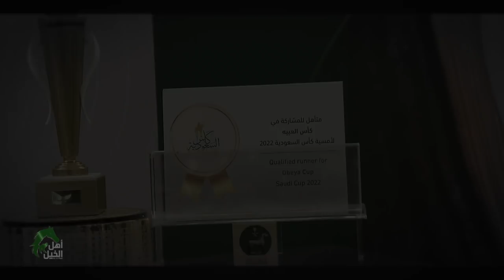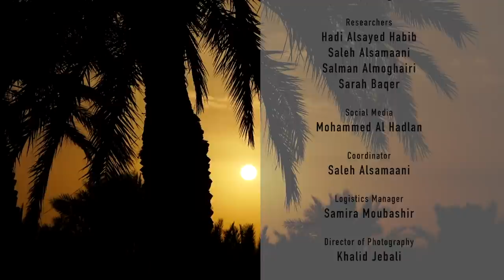أهل الخيل|موسم سباقات الرياض| الحلقة ٣٠| Ahl Alkhayl | Riyadh Racing Season 2021 | Ep 30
Reporters
Saleh Alsamaani
Salman Almoghairi

Researchers
Hadi Alsayed Habib
Saleh Alsamaani
Salman Almoghairi
Sarah Baqer

Mohamed Al Hadlan

Coordinator
Sarah Baqer

Logistics Manager
Samira Moubashir

Khalid Jebali

Camera Operators
Ayman Abdulaal
Hassan Alahdal
Ahmed Rabea
Mohammed Gad
Yaqoob Ahmed
Amr Maraea
Tareq Al Tourky
Sheehap Sendy
Mohammed Ali Ahmed

Camera Assistant
Reda Almasry
Yaqoub Youssif

Sound Recordist
Mohsin Ebrahim

Graphics
Taimoor Iqbal
Ayman Abdulaal

Editor
Karim Mostafa
Yousif Hassan

Sound Mixing
Hasan Abu Jabal

Translated by
Lama Kanaan

Production Manager
Abdelwahab Kaseb

Line Producer
Fadi Tannous

Produced By
Chaker Ben Yahmed
Saleh Nass

Special Thanks
HRH Prince Bandar Bin Khalid Al Faisal
Frusiya Club